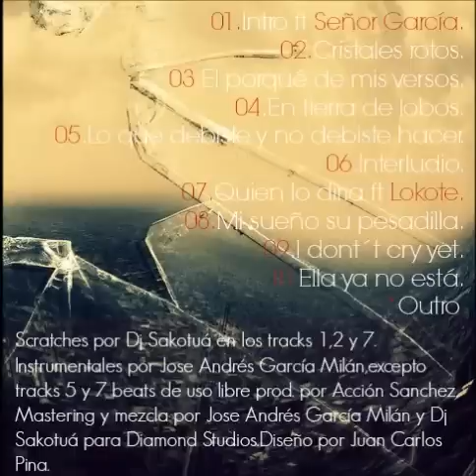10 Ella ya no está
Prod. y master @joseleteel7
Scratches y master @juanandres304
Diseño @juankakagrovert

Cristales rotos es la condensación de mucho trabajo y esfuerzo en forma de horas que se han convertido en años entre unas cosas y otras. Por este motivo ha ido mejorando, o esa fue nuestra intención, con temas que quedaron fuera y otros nuevos que se han incluido. Vais a escuchar desde canciones creadas en el 2008 hasta otras mucho más actuales (2012/2013). No ha sido un trabajazo muy sacrificado, ha ido creciendo conmigo (con nosotros) a ratos.

Como la maqueta en solitario que es, saca a la luz parte de lo que llevo dentro y, debido a la extensión en el tiempo de su gestación, puede observarse mi evolución personal, lo cual me satisface porque significa que de verdad está hecha con el corazón.